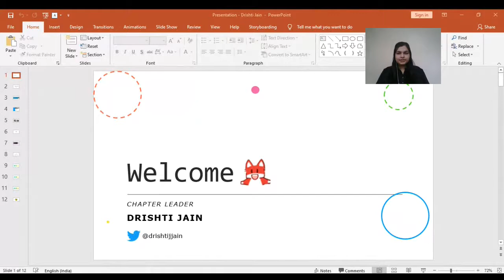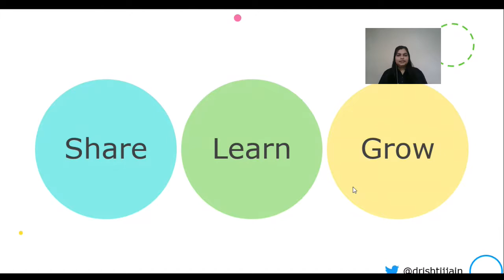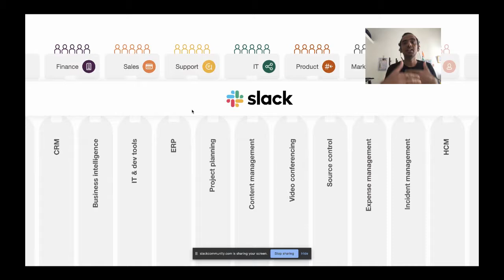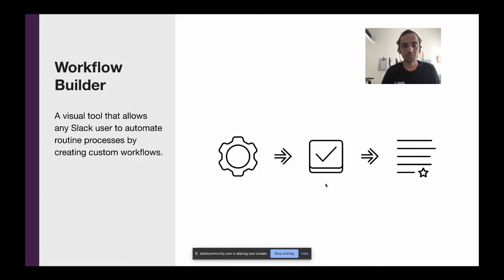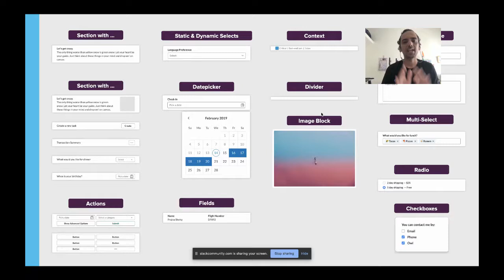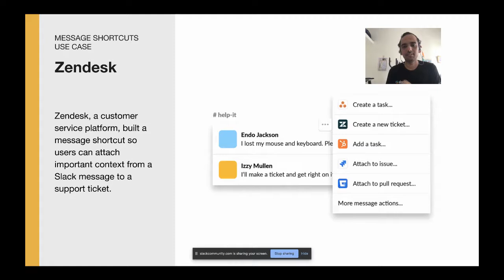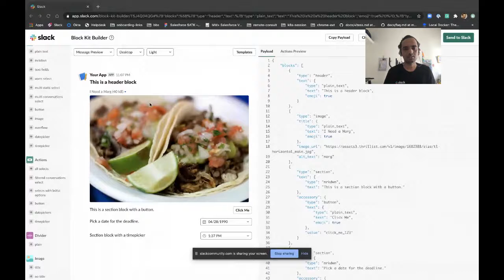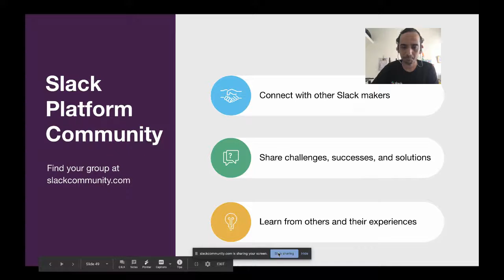Slack Platform, Apps and More | SPC Pimpri-Chinchwad Chapter Event | Drishti Jain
Slack Platform Community Pimpri-Chinchwad Chapter hosted a virtual event on Slack Platform, Apps and More!

This is the recording of the session.